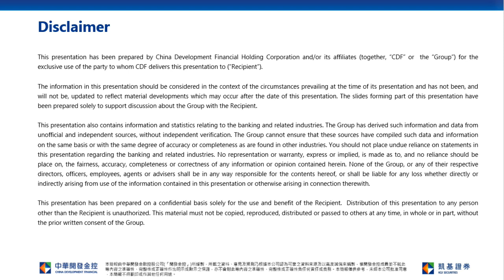HK Stock Expect to continue rebound today; Initial resistance at 25,500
KGI Morning Briefing-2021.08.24 ND Paper (2689)
Stock Pick
ND Paper (2689): ND Paper (2689; NDP) has issued a positive profit alert, expecting its core net profit to grow at least 50% YoY in FY21 (ended in June), thanks to growth in revenue and gross profit. The profit guidance implies net profit growth of at least 23% YoY in 2HFY21, slowing down from that of 76% YoY growth in 1HFY21, due to ASP decline in 2Q21. That said, NDP has announced slight price hike on coated duplex board and linerboard in July, reflecting rebound in demands. Coupled with peak season in summer holiday, national holiday and double-11 festivals, we expect ASP trough in 2Q21 and enter upcycle from 3Q21. NDP now trades at 5.8x 12M forward PE, below its 3-year average of 6.7x. We suggest to buy with a target price at HK$12.0 and a stop-loss price at HK$9.5.